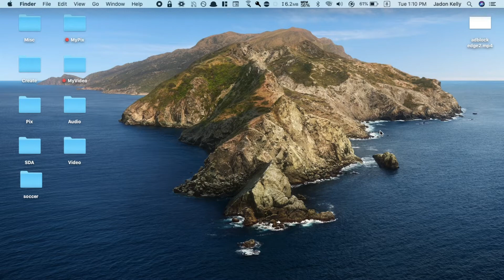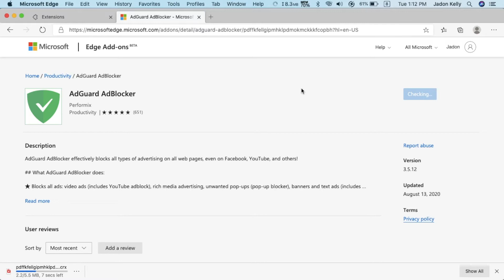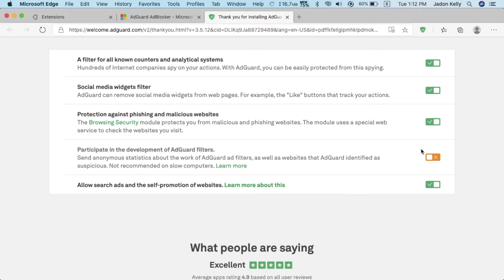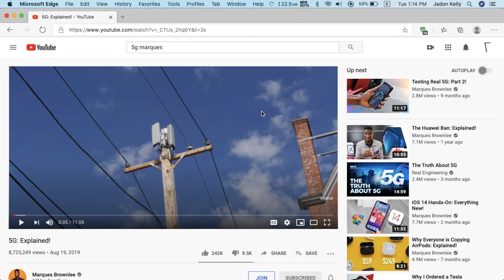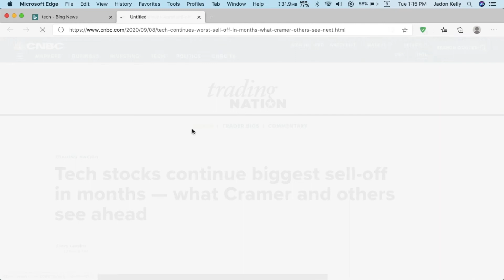How to Block Ads in Microsoft Edge on Windows 10 and Mac (Chromium Edge) with AdGuard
Learn how to block ads in the new version of Microsoft Edge that is based on Chromium. We will be using AdGuard to block for us. This method works on both Windows and Mac, so enjoy!

If you want to see the other methods of blocking ads on Microsoft Edge (Chromium Version),